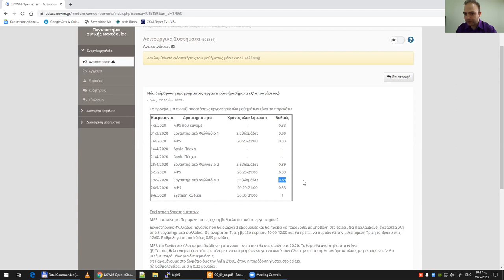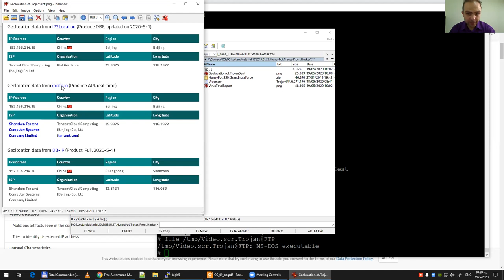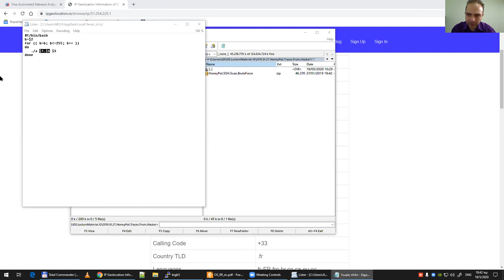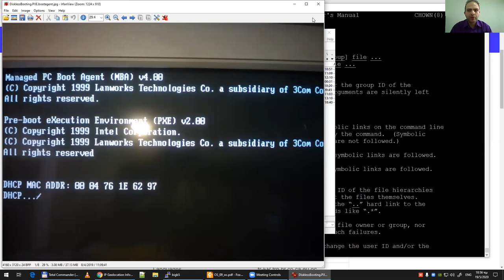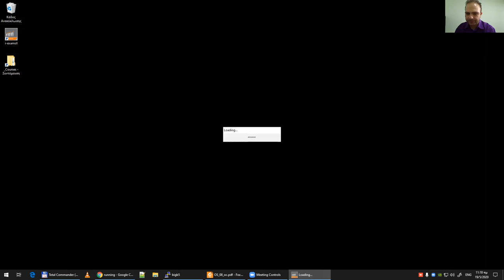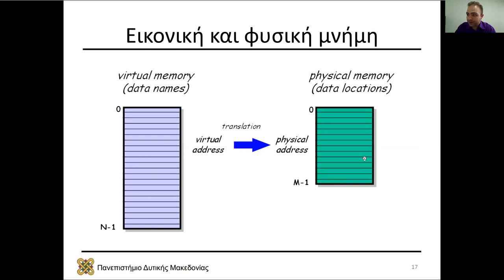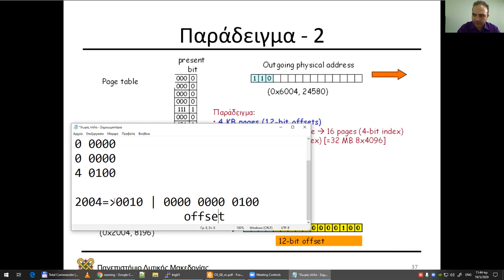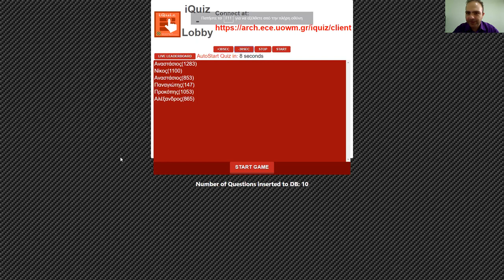2020 Λειτουργικά Συστήματα Τηλεδιάλεξη 10 - Μηνάς Δασυγένης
2020 Λειτουργικά Συστήματα Τηλεδιάλεξη 10 - Μηνάς Δασυγένης